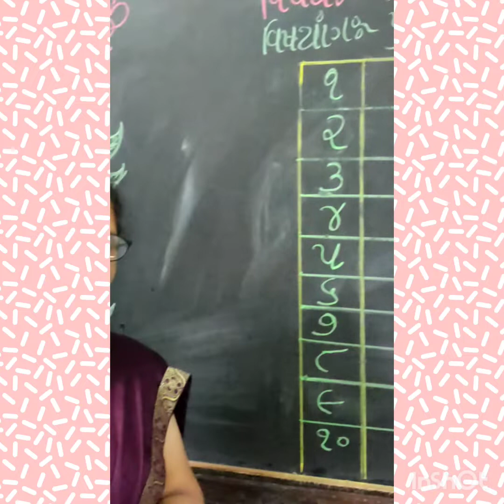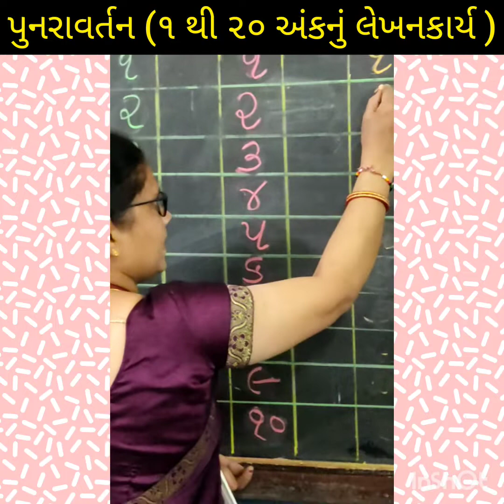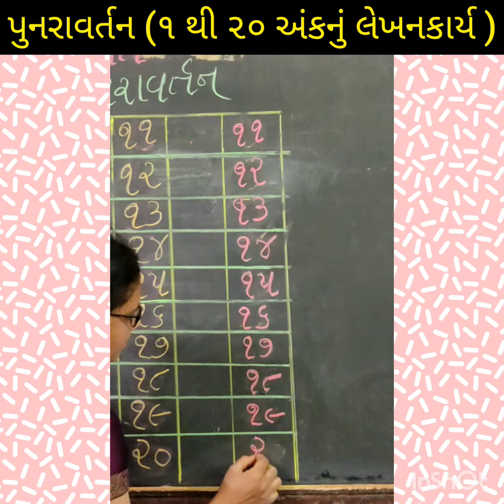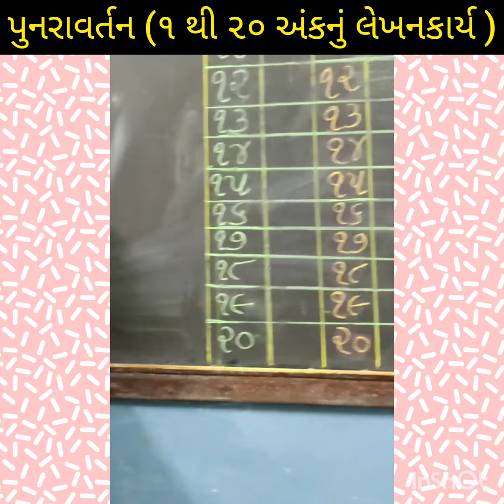વિષય -ગણિત પ્રથમ વર્ષ (પુનરાવર્તન)